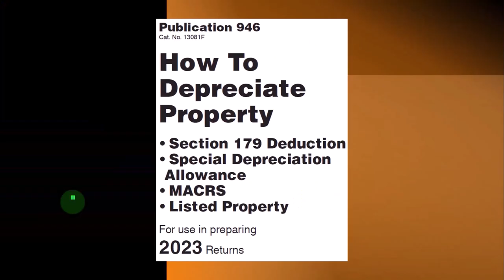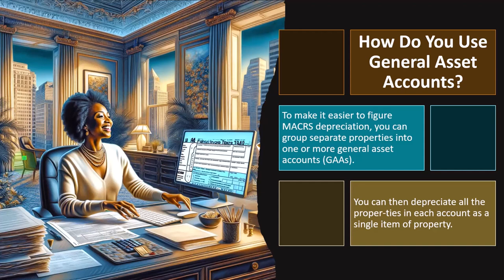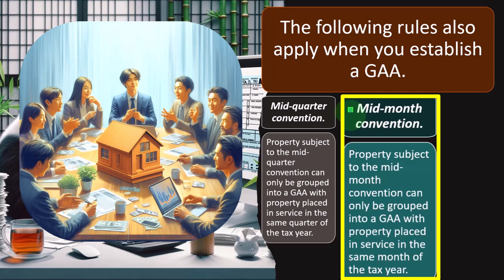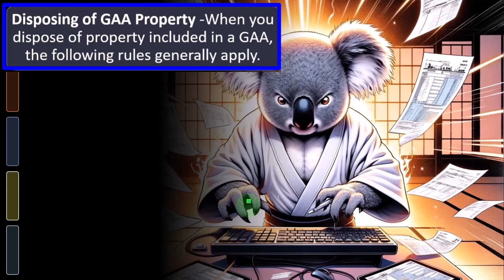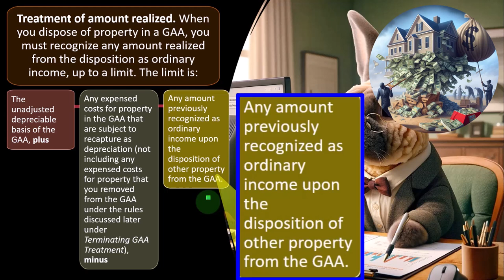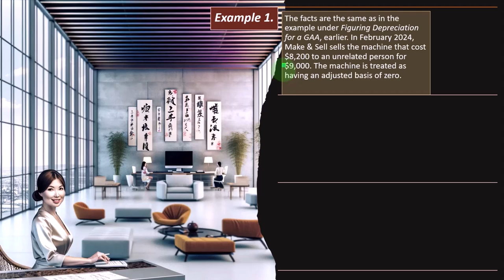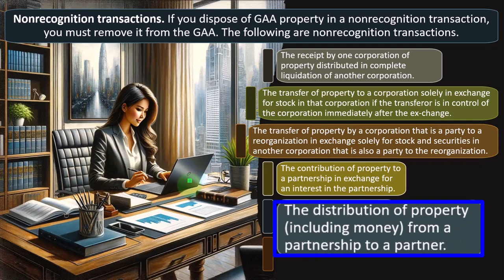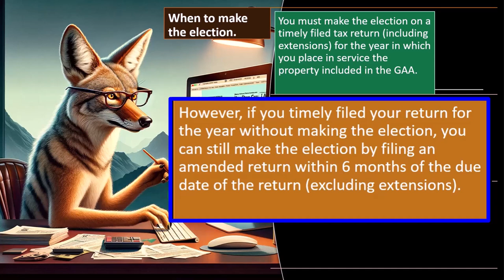MACRS Depreciation - General Asset Accounts 6605 Tax Preparation 2023-2024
MACRS Depreciation - General Asset Accounts
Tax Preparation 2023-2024